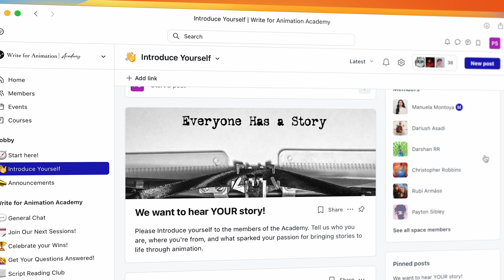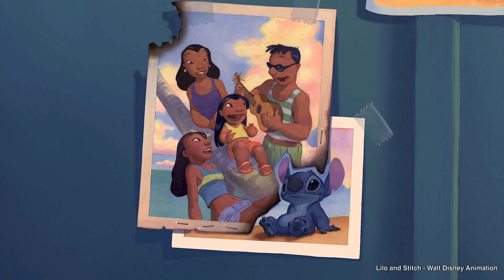How Changing Stitch SAVED The Movie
Did you know Lilo and Stitch could’ve been a very different movie?

🚀 Unlock your animation writing career with WFA Academy! Dive into storytelling secrets, join a community of storytellers, and turn your passion into a profession.
🌟 Take advantage of our SPECIAL PROMO for exclusive access and resources.

Chris Sanders, writer and director of Lilo and Stitch, shares how the character of Stitch changed the entire story and how figuring out who Stitch was helped them found the core theme of the movie.

FREE RESOURCES:
Check our playlist to learn from other animated films:

📚 Top 5 Screenwriting books (read in this order):
📙 1. SCREENPLAY by Syd Field
📘 2. STORY by Robert McKee
📘 3. CREATING CHARACTER ARCS by K.M. Weiland
📗 4. MAKING A GOOD SCRIPT GREAT by Linda Seger
📙 5. SAVE THE CAT by Blake Snyder

Write for Animation is a YouTube Channel that helps you become a professional screenwriter with a focus on Animation. How? Video essays with actionable steps you can use in your script, animated or not.

A Write for Animation Production
* Host and creator: Pietro Schito
* Written by: Mildred Guerrero and Pietro Schito
* Produced by: Jesús Robles and Pietro Schito
* Edited by: Carlos Castillo, Jesús Robles and Pietro Schito
* Logo animation by: Mildred Guerrero, Jesús Robles, and Ricardo De La Torre

😮 Thank you for reading all the way down, you're awesome!